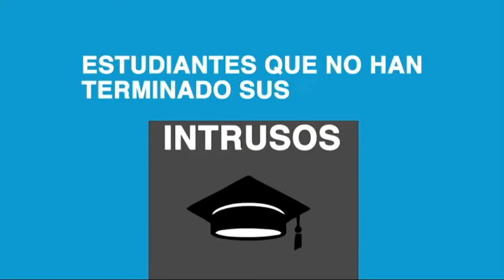ÁGORA con Sylvia Costa 12 11 15